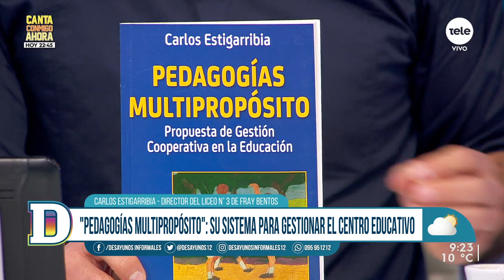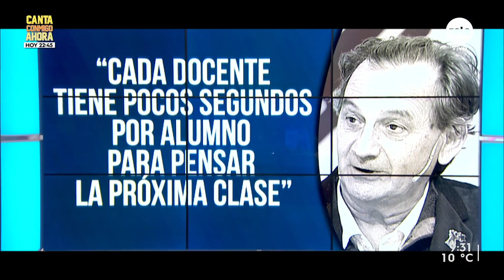Carlos Estigarribia, director de liceo en Fray Bentos, es el mejor profesor del 2022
El también maestro y profesor de educación física explica que su pedagogía "multipropósito" se centra en la inteligencia emocional: el centro está en establecer vínculos entre el docente y los alumnos.